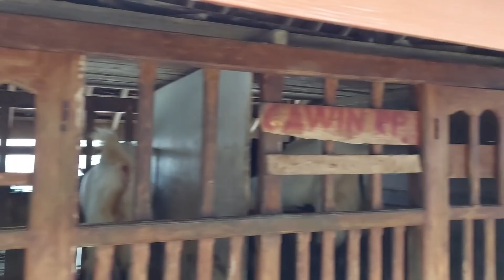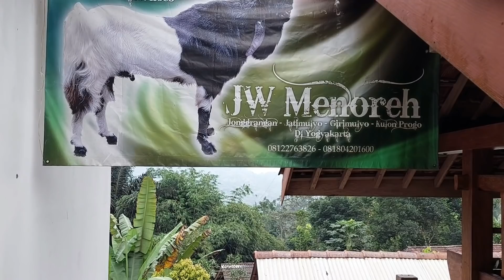Anak Terakhir Legenda Gatotkaca | 15 Kali Beranak Tetap Sehat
DS Etawa Farm Kulonprogo DIY

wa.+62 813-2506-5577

Ingredient :
L Carnitin, Tannin, Multivitamin, Multienzim, Makro dan Mikro Mineral, asam amino, dicalcium phosphat, antioksidan, herbal dan Yeast

Kegunaan :
1. Meningkatkan kualitas pakan
2. Meningkatkan penyerapan pakan
3. Memaksimalkan pertambahan bobot
    badan
4. Menambah daya tahan tubuh
5. Mencegah kekurangan vitamin dan
    mineral
6. Meningkatkan produksi susu
7. Menurunkan tingkat stress